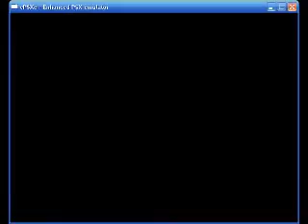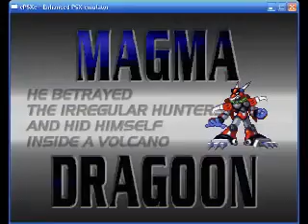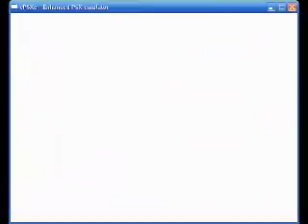mmx4 Zero challenge (1/9)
No hearts
No E-tanks
No deaths